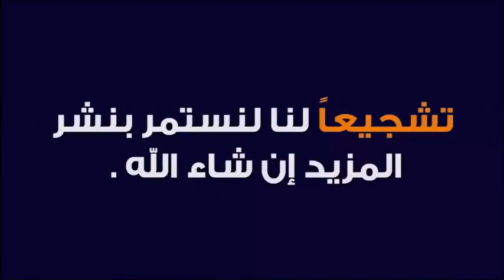واقع عاملات المنازل أو خادمات البيوت 🕌 الدكتور طيب كريبان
جديد 2021 : واقع عاملات المنازل أو خادمات البيوت 🕌 الدكتور طيب كريبان
 ▬▬▬▬▬▬ஜ۩☺۩ஜ▬▬▬▬▬
 ▬▬▬▬▬▬ஜ۩☺۩ஜ▬▬▬▬▬
⛔ أحبابي الكرام ، إذا أعجبكم الفيديو رجاءاً لا تنسوا :

 ▬▬▬▬▬▬ஜ۩☺۩ஜ▬▬▬▬▬
مواضيع سابقة

🕌 عَنْ أَبِي هُرَيْرَةَ، عَنِ النَّبِيِّ صَلَّى اللهُ عَلَيْهِ وَسَلَّمَ قَالَ:
 ▬▬▬▬▬▬ஜ۩☺۩ஜ▬▬▬▬▬
⚠️ توضيح مهم ❗

 ▬▬▬▬▬▬ஜ۩☺۩ஜ▬▬▬▬▬
# هاشتاغ الموضوع #